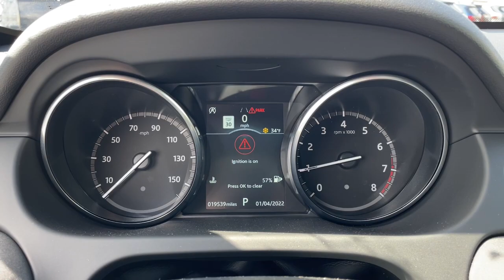2019 Land Rover Discovery_Sport Naperville, Aurora, Bolingbrook, Geneva, Wheaton, IL JP4318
Narvik Black Used 2019 Land Rover Discovery_Sport available in Naperville, Illinois at  Jaguar of Naperville. Servicing the Aurora, Bolingbrook, Geneva,  Wheaton, IL area.
2019 Land Rover Discovery_Sport Landmark Edition - Stock#: JP4318 - VIN#: SALCR2FX4KH829945

1559 W. Ogden Ave

Land Rover Approved Certified! br2019 Land Rover Discovery Sport HSE Landmark Edition brOnly 19324 Approved Certified Miles brLandmark Exterior Colorway Finished in Narvik Black brEbony Leather Seating and Interior Trim brUnlimited Mileage Land Rover Approved Certified Warranty thru 07/31/2024 brCar Fax One Owner brExcellent Condition Inside and Out brbrFull Service Land Rover CPO Maintenance Performed brbrOur beautiful 2019 Land Rover Discovery Sport HSE Landmark is appointed with the finest convenience driver assistance performance and infotainment features and options including: brLandmark Edition $7000 Upgrade brClimate Comfort Package $1635 Upgrade brBlind Spot Monitor and Reverse Traffic Detection $510 Upgrade brDriver Assist Package $410 Upgrade br19 Inch Landmark Dark Grey Finish Wheels  brTouch Navigation System brHeated Steering Wheel brHeated Windshield brHeated and Cooled Front Seating brHeated Rear Seating brbrIconic design timeless elegance unrivaled capability and dominant performance. Once you feel the magnetic attraction and first-class travel experience of the Discovery you will understand why Land Rover produces the finest luxury all terrain vehicles in the world. br brLAND ROVER. ABOVE AND BEYOND brbrEvery Land Rover Approved Certified Vehicle Includes: br5 Years of Unlimited Mileage Limited Warranty Coverage br24/7 Roadside AssistancebrComprehensive 165 Multipoint Inspection and Road Test Assessment brReconditioned by Land Rover Factory Trained Technicians using only Land Rover Genuine PartsbrCarFax Vehicle History Report  brNo Deductible Fully Transferable Limited Warranty  brbrLand Rover of Naperville is committed to offering you an honest transparent straightforward and pleasurable luxury car buying experience. What does that mean? brLand Rover Special Certified APR Rates brTransparent Pricing brFlexible Payment Choices and Options brAbility to Shop and Test Drive from Home or Work brOnline Trade In Evaluations brConsulting. Not Selling! brFriendly and Professional Staff brOnline Buying in 5 Easy Steps with Patrick Direct brCall us at to learn more brbrAs part of the Patrick Family you will receive The Patrick Promise! Exclusive Member Benefits and a First Class Ownership Experience that include: brLifetime Encore Delivery Training on your New Land Rover  brComplimentary 1 Year of Tire Wheel Dent Ding and Windshield Coverage brPatrick Direct Pick Up and Delivery Concierge brService Parts and Accessory Discounts brFactory Trained Advisors and Technicians for all your service needs brPatrick Exchange Program! Easily Upgrade Trade or Sell your current Vehicle back to us brbrVisit LandRoverofNaperville.com and read more about our commitment to you. Its a Patrick Thing! brbrTaking care of you every day Thats the Patrick Promise brbrOriginal in-Service date is the earlier of new-vehicle retail sales or in-use date as reported to or by Jaguar Land Rover of North America LLC. See your Land Rover of Naperville client advisor for more details or call brbrWe go above and beyond to be as accurate as possible with our listings and descriptions. We do ask that you verify equipment condition mileage and pricing with our representatives prior to purchasing brbrPricing is subject to change without notice